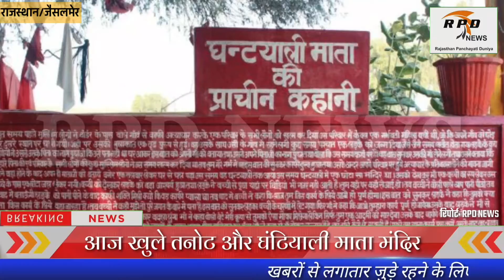आज से खुले तनोट और घंटियाली मंदिर,प्रसाद नहीं चढ़ा सकेंगे श्रद्धालु